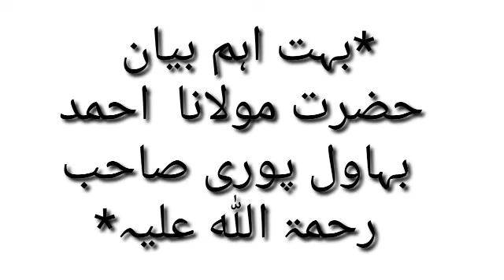*بہت اہم بیان حضرت مولانا احمد بھاول پوری صاحب رحمۃ اللہ علیہ*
Alward_institute
چینل کو سبسکرائب کرنا نہ بولئے گا۔

I'm on Instagram as @alward_institute. Install the app to follow my photos and videos.